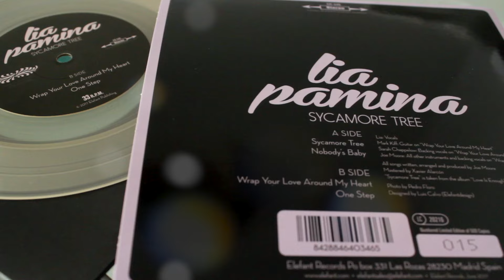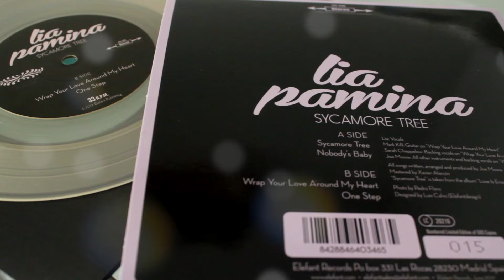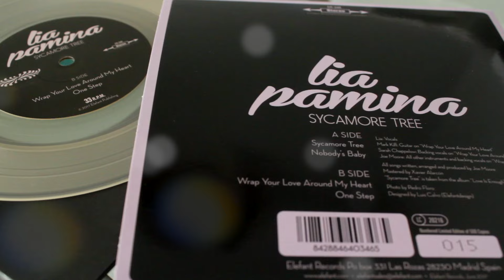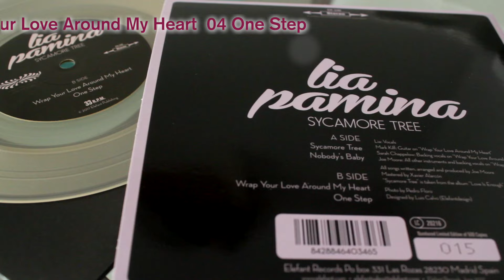LIA PAMINA - Nobody's Baby [Audio]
LIA PAMINA: +INFO [Es] [En] | Instagram: @lia_pamina | Twitter | Facebook | On Spotify | On Apple Music / iTunes | Bandcamp

Song taken from ER-346 LIA PAMINA "Sycamore Tree" 7" Single [Clear Vinyl] [Numbered Limited Edition of 500 copies] / Digital Single | On sale clicking here ➔

LYRICS:
I've been here since yesterday
When you left and went away
To a place that I can't be
Now I'm a mess, just look at me

I'm nobody's baby
Nobody's girl
Nobody's darling
Now you're out of my world

Read your note a thousand times
Trying to read between the lines
Yet what is left that I can do
But see a world through tones of blue?

I'm nobody's baby
Nobody's girl
Nobody's darling

I'm nobody's baby
Nobody's girl
Nobody's darling